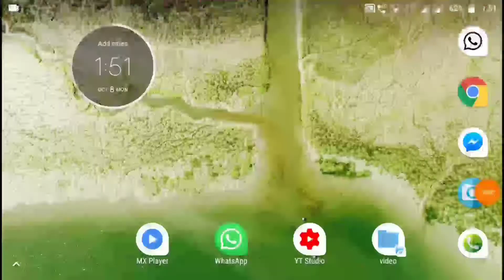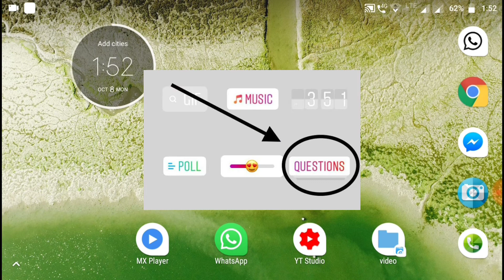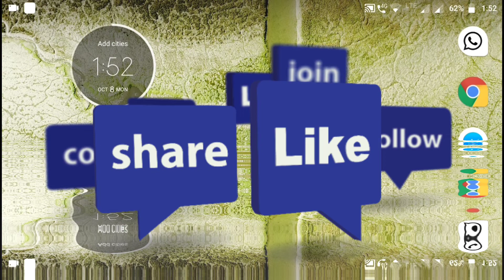Not getting Ask me question feature after updating INSTAGRAM 🔥🔥 जाने क्यों ???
Transfer money from Vigo video (hypstar) to PAYPAL by Android 100% proof in 2 min

 Hidden features of INSTAGRAM | gb instagram tricks in hindi

kwai : video social network TUTORIAL earning app like Vigo video

How to promote your Second channel on your primary youtube channel

How to make PayPal account by Android and email verification of PayPal account

अब Vigo को छोड़ो RozDhan App से कमाओ पैसा || सीधे बैंक में 🔥🔥🔥 Android app